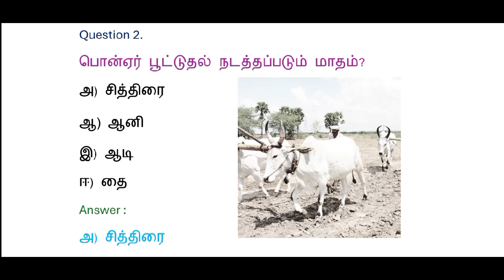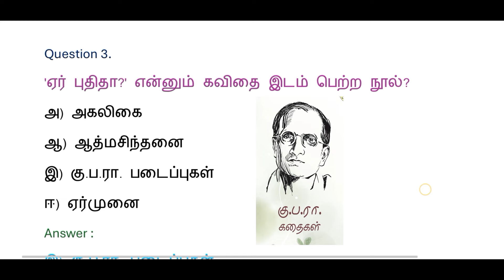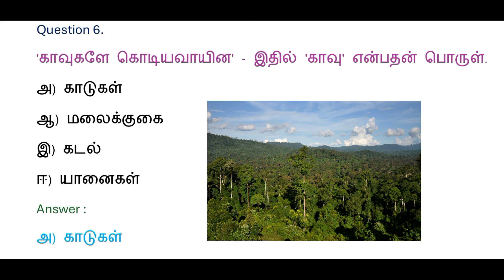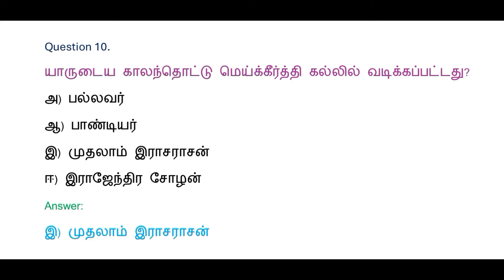tnpsc group 4 exam in 2024 | vao | tnpsc model question and answer | tnpsc shorts questions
tnpsc group 4 exam in 2024 | vao | tnpsc model question and answer | tnpsc shorts questions | pothu tamil question and answer | tnpsc important question | tamilnadu government exam questions

TNPSC CHANNEL